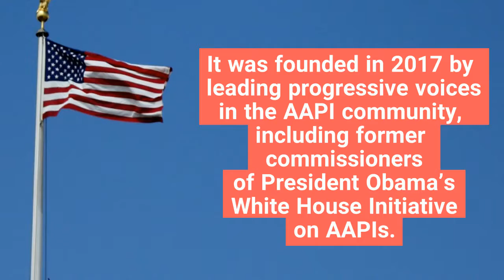AAPI Progressive Action for a Strong and Diverse America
AAPI Progressive Action works to empower Asian Americans and Pacific Islanders for a strong and diverse America.